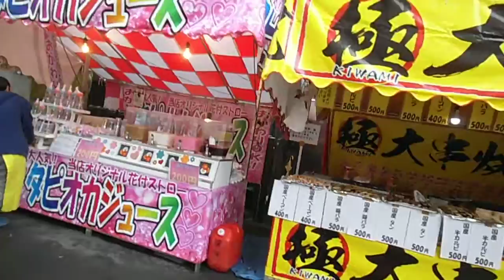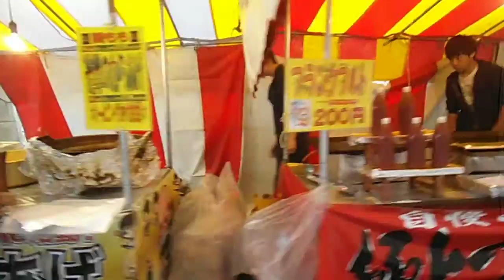DSCF1930浅間神社20140608お祭り屋台 山側2of2